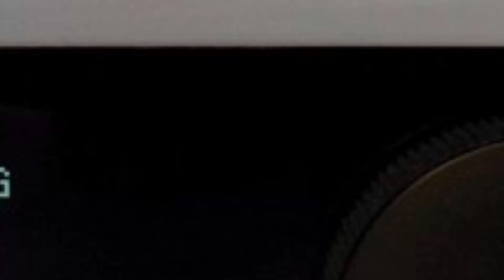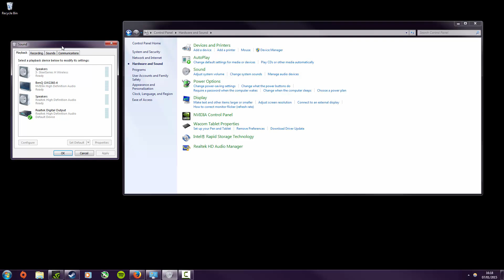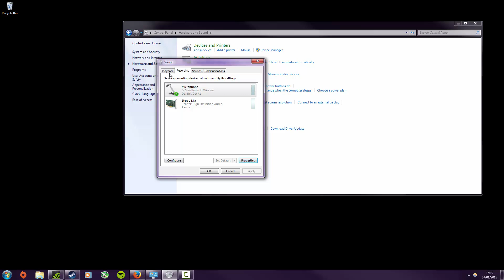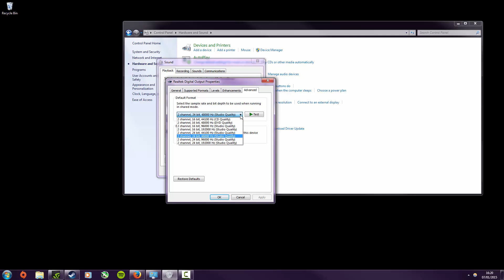STEELSERIES H SETUP GUIDE (REALTEK HD ISSUES FIX ALSO)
I was having a few issues with my Realtek driver, and transmitter setting with the SteelSeries H wireless Headset. The manual is unclear and the online help was sparse. Hopefully this will give you a quick setup - if you have other issues please comment and I will try to give you a solution!